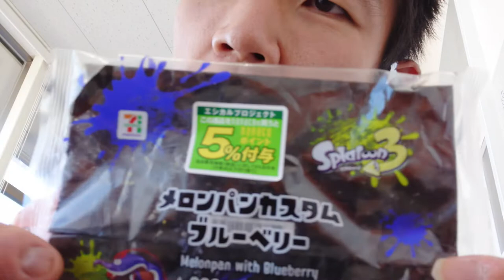セブンイレブン×スプラトゥーン3のイカした商品、あなたは気になりませんか？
「イカしたコラボ商品でバトルの前に腹ごしらえ！！」
日常演舞がやってみました。
カレーにパンにスイーツ、どれだけ
イカシテいるのかな？